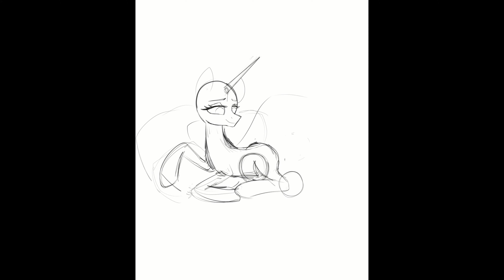~ Comforting Snuggles ~ {Timelapse} (No sound)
looks warm.

For Social links, head to my channel banner!